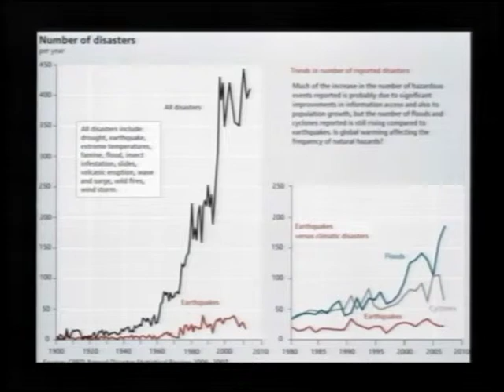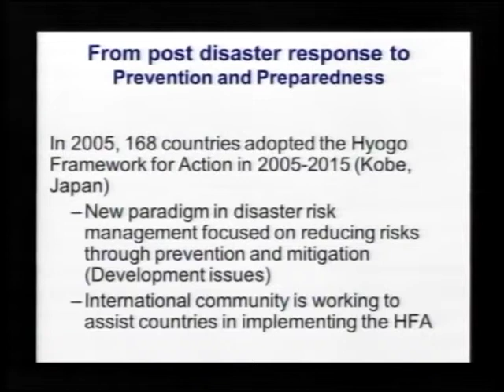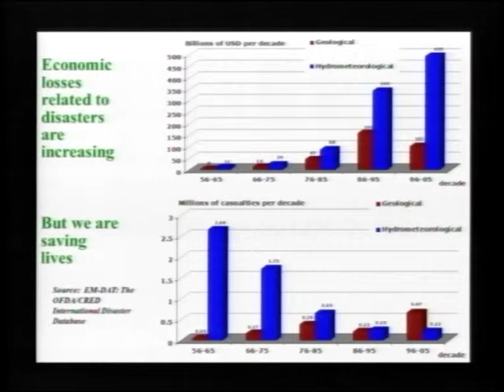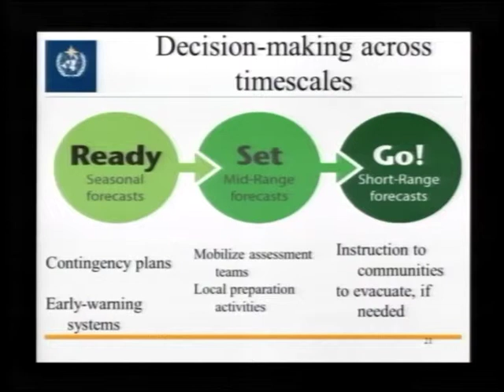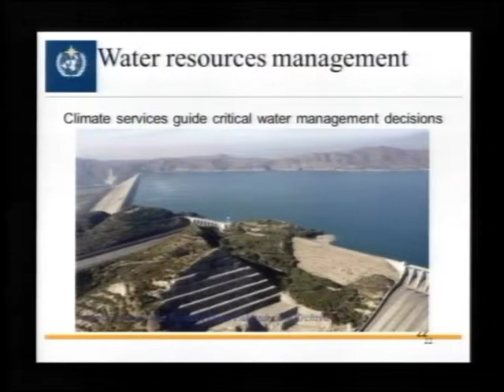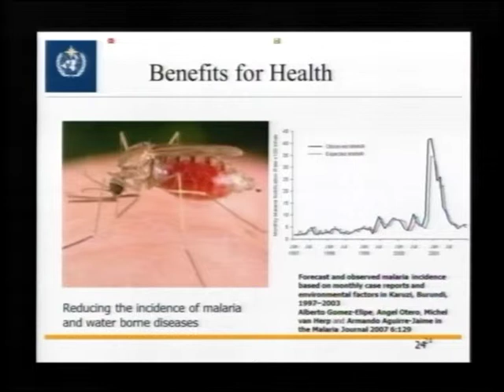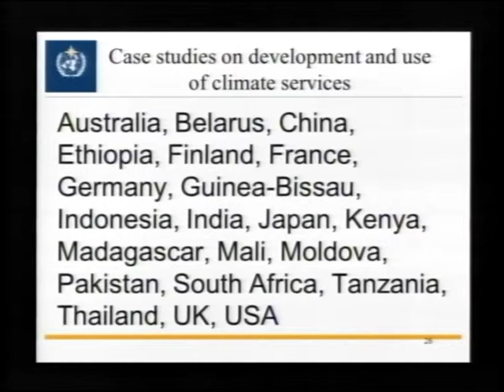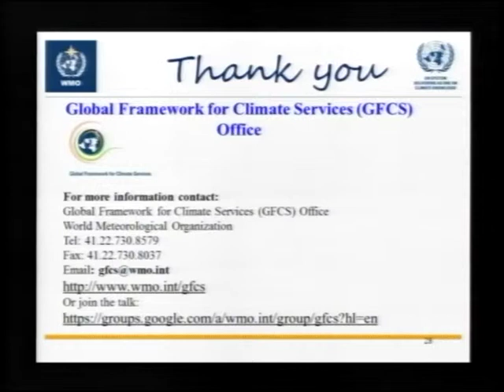Brian Ward Memorial Lecture 2012 Dr. Jan Egeland, Part 2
Part 2: Dr. Jan Egeland, deputy executive director of Human Rights Watch and
director of its European operations and former Chairperson of the High-level Taskforce for the Global Framework for Climate Services gives a lecture on the importance of being proactive in disaster prevention and preparedness and climate change adaptation. His lecture raises questions related to the interconnectedness between a changing climate and reducing risks associated with natural disasters, and highlight the importance of weather and climate services. His lecture arrives at a time when governments from around the region are confronting ways in which they can reduce disaster impacts
and make societies more resilient.